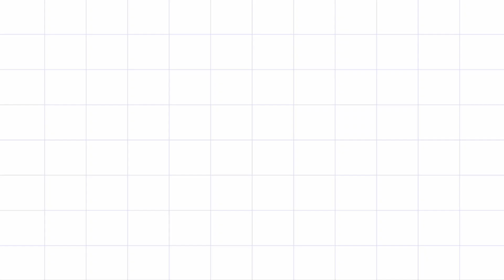Varalakshmi Pooja special Village lifestyle Flowers padi kollam Easy rangoli pandaga muggulu